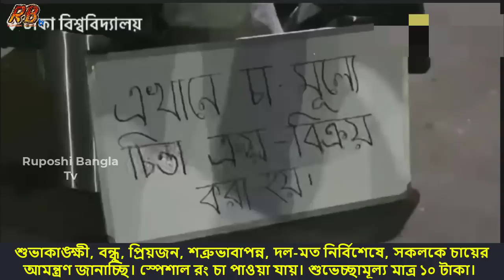রেলওয়ের দূর্নীতি নিয়ে আন্দোলন করা ঢাকা ভার্সিটির সেই মহিউদ্দিন রনি এখন চা বিক্রেতা! কিন্তু কেনো